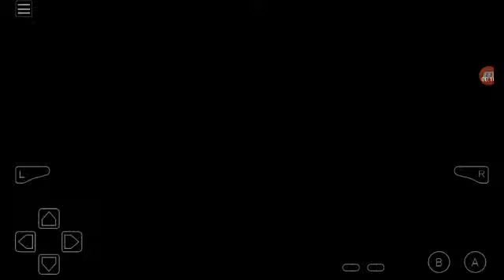Let's Play Pokemon Resolute #154 Route 44